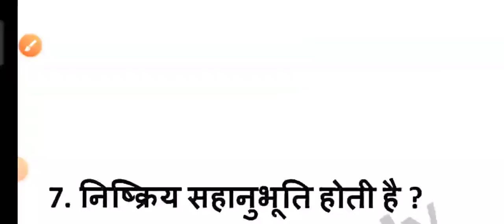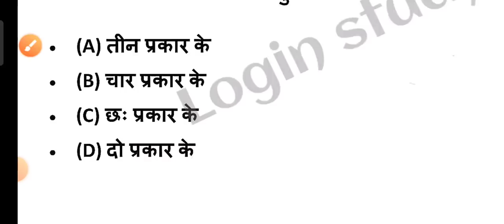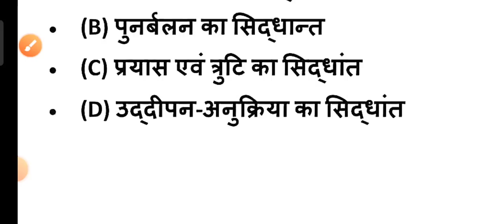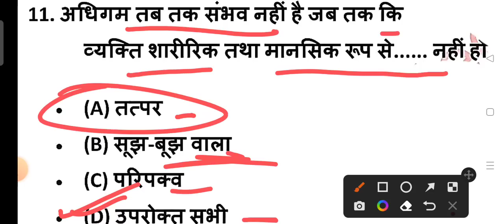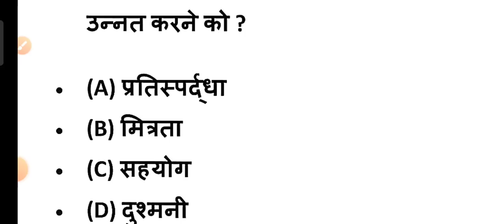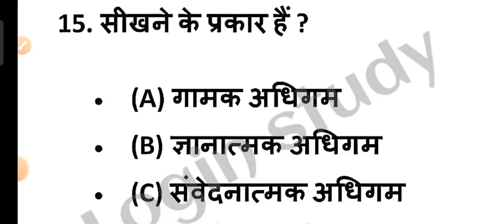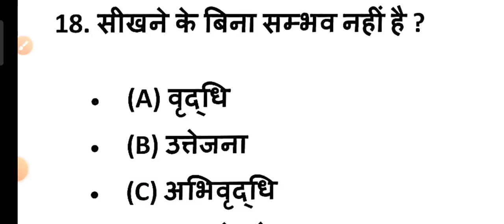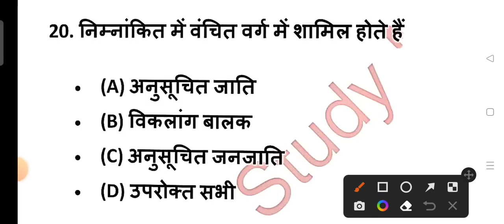शिक्षण अभिरुचि ( भाग —36)//Bed 2022//Bstc 2022//ptet 2022//